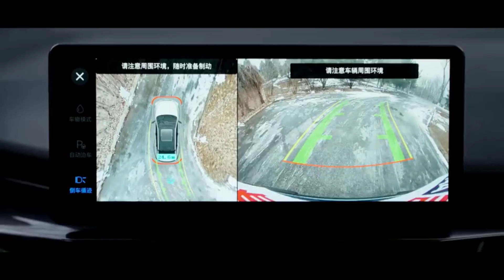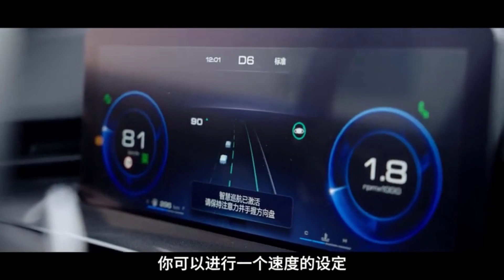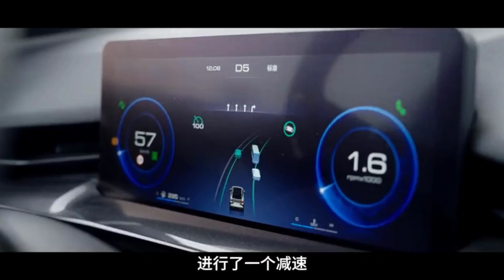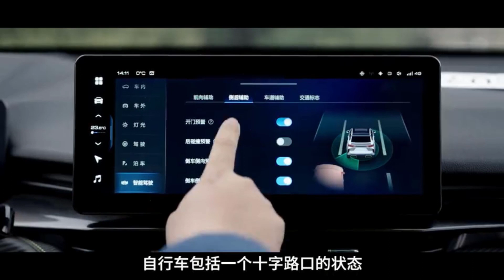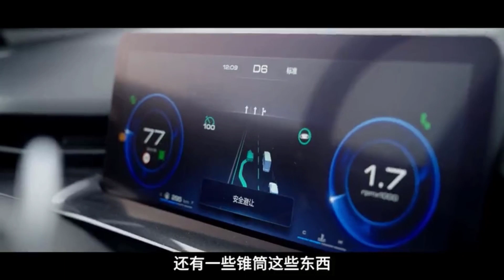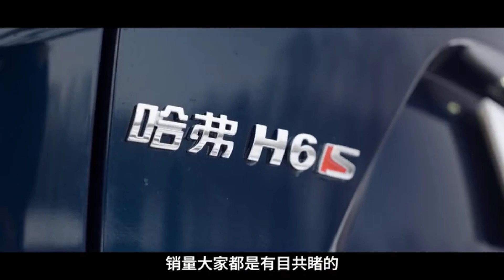Experience how advanced technology features in the car Haval H6s - Auto China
Auto China
- Haval H6s